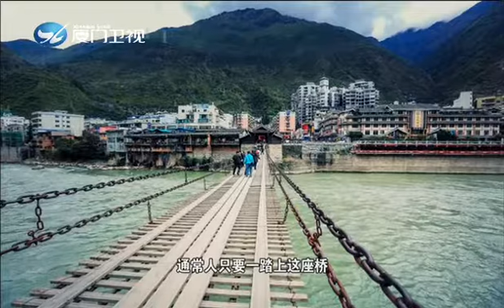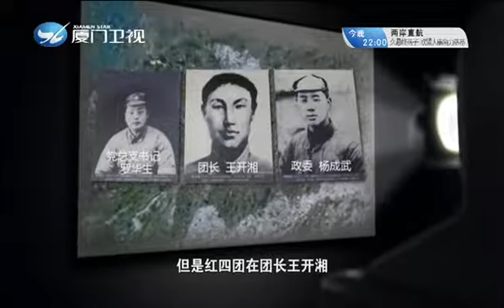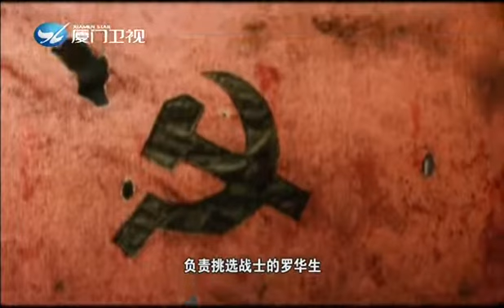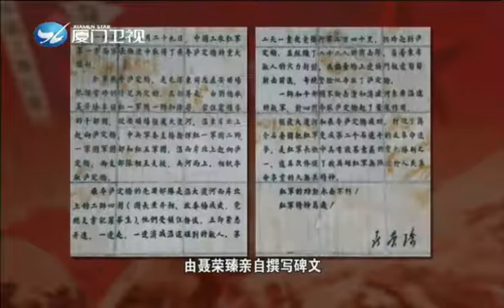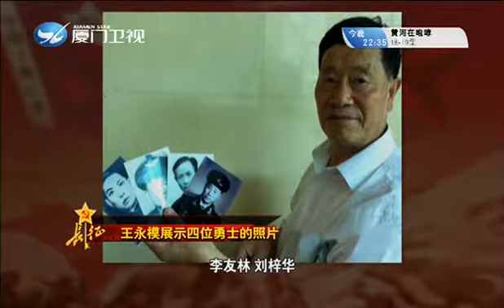兵貴神速 兩岸秘密檔案 帶您深入 鐵索寒飛奪瀘定橋 的傳奇戰役！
1935年5月29日，紅四團英勇奪下瀘定橋，強渡大渡河，取得長征中又一次決定性的勝利。兵貴神速 兩岸秘密檔案 帶您深入 鐵索寒飛奪瀘定橋 的傳奇戰役！